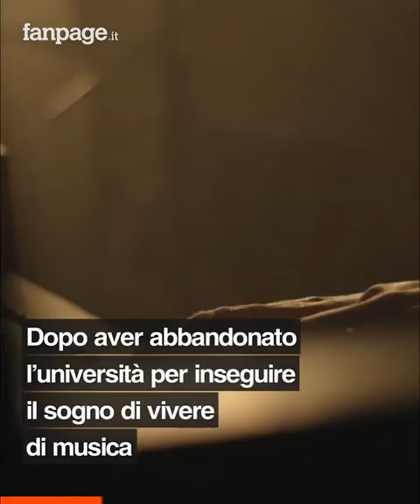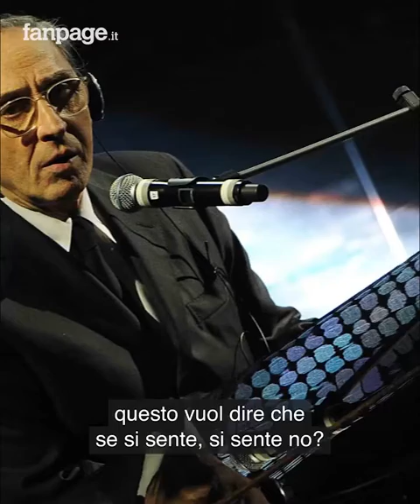Grande Franco riposa in pace sarai sempre il mio cantante preferito.